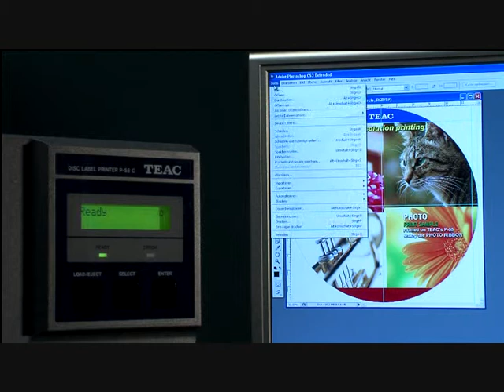Teac P-55C DIGITAL CMYK FOTO-PRINTER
Möchten Sie, dass die Ergebnisse auf Ihren Medien wie Photos aussehen? Der TEAC P-55C kann das.

ComAttack Schweiz GmbH
Gewerbezentrum  TWS
CH-8370 Sirnach